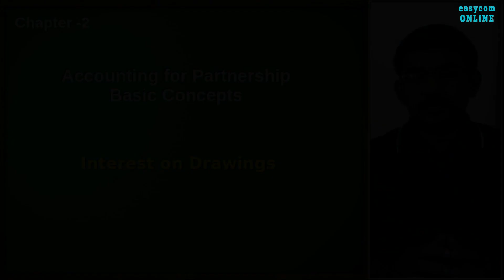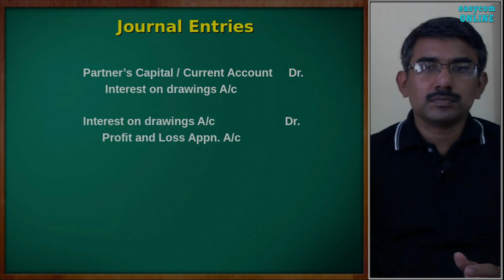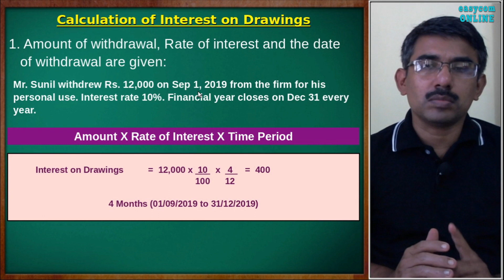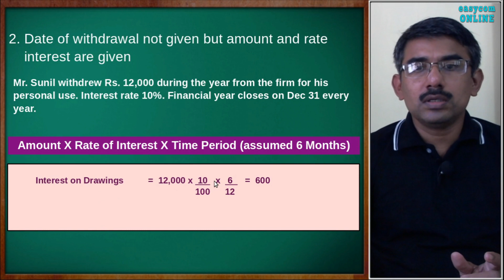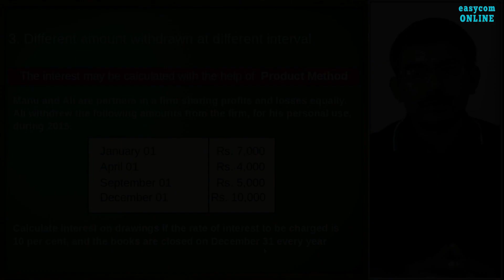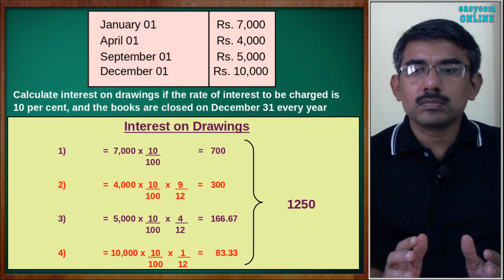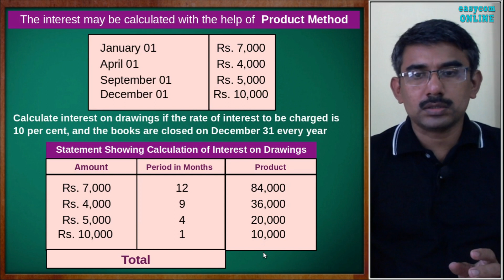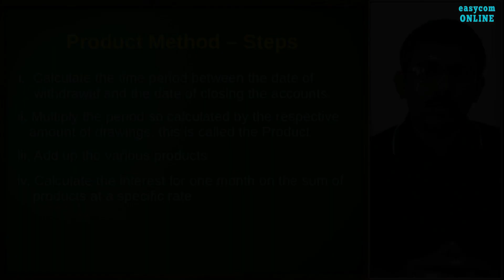XII-2.11 | illustration # 06 | Interest on Drawings | Partnership Accounts | പാര്‍ട്ട്ണര്‍ഷിപ്പ്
Calculation of interest on drawings with an illustration